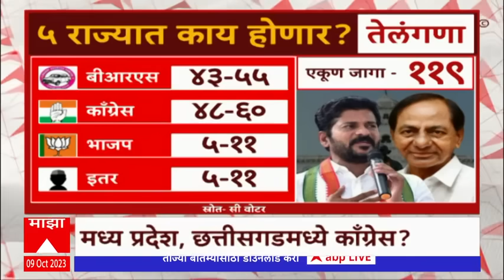ABP C Voter Survey 2023 : C वोटरच्या सर्वेनुसार राजस्थानमध्ये भाजपची सत्ता येण्याचा अंदाज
सर्वेनुसार राजस्थानमध्ये भाजपची सत्ता येण्याचा अंदाज वर्तवण्यात आलाय, मात्र यामध्ये एक प्रश्न उरतोच. तो म्हणजे भाजपची सत्ता आली तर मुख्यमंत्री कोण होणार? कारण वसुंधरा राजे शिंदेंवर सध्या भाजपच्या केंद्रीय नेतृत्वाची खप्पामर्जी दिसतेय. दुसरीकडे, मध्य प्रदेश आणि छत्तीसगडमध्ये काँग्रेसचं पारडं भारी असल्याचं सर्वेक्षणात दिसून येतंय. मात्र सर्व्हेचे आतडे पाहता मध्य प्रदेशमध्ये काँटे की टक्कर होण्याची दाट शक्यता आहे. तेलंगणामधूनही धक्कादायक निष्कर्ष समोर आलेत. कारण के. चंद्रशेखर राव यांच्या बीआरएसला धोबीपछाड देऊन काँग्रेसची सत्ता येईल, असा अंदाज आहे. तर मिझोरममध्ये त्रिशंकू परिस्थिती निर्माण होऊ शकते असा अंदाज सर्वेतून समोर आलाय.